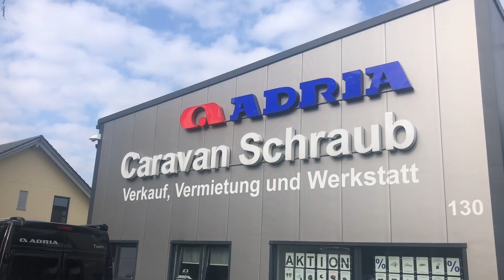Wohnmobil suchen in Mülheim, Paw Patrol Chase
Die Suche nach einem Wohnwagen geht weiter. Wir sind in Mühlheim unterwegs und schauen ob wir dort ein geeignetes Fahrzeug finden. Mops macht für den Kleinen seine Geburtstagstorte eine Paw Patrol Figur Chase.

Hier hättest Du die Möglichkeit uns und den Kleinen bei unserem Traum zu unterstützen: